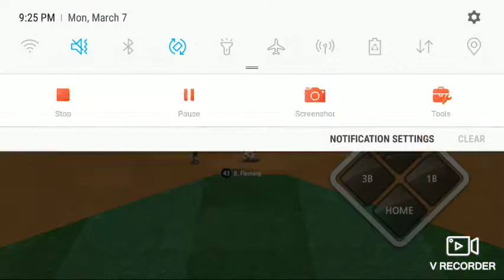Baseball 9 Rookie III League Game 9 Part 1/2